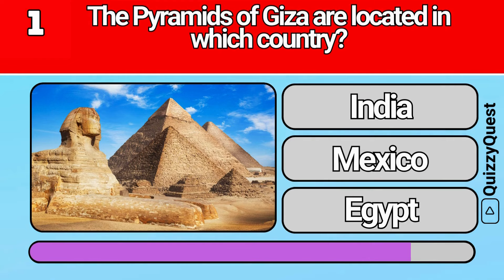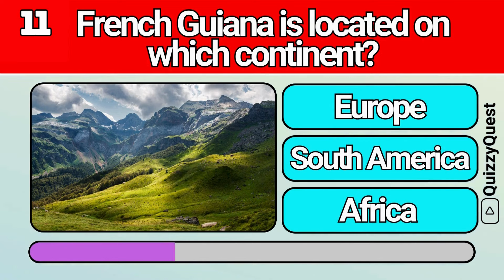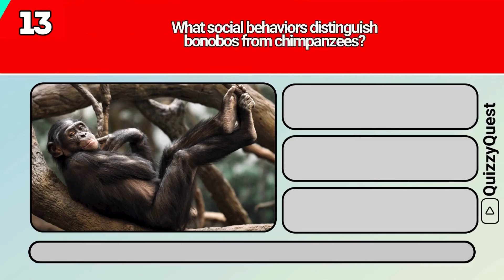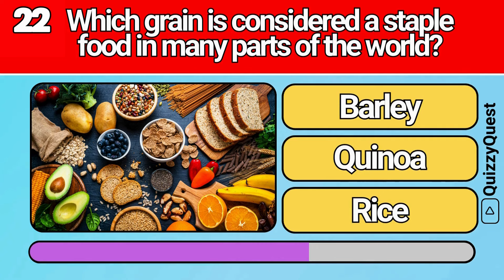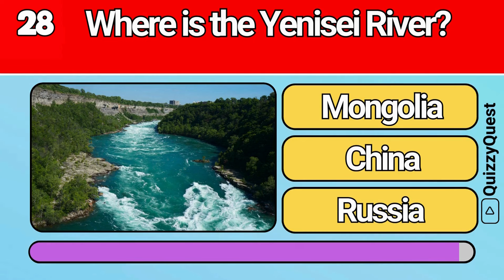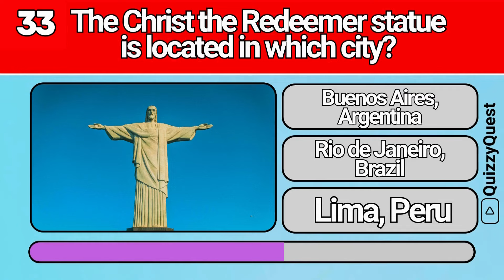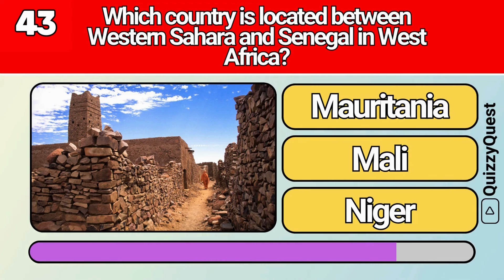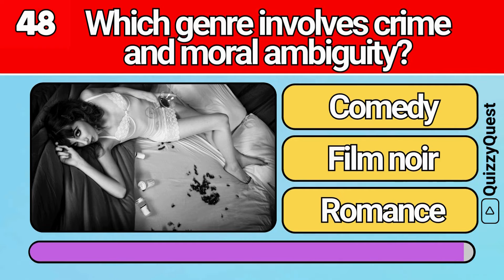Educational General Knowledge Quiz Trivia 167 📚💡| Can You Answer All 50 Questions Correctly? 2024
Educational General Knowledge Quiz

✨ Support Me! ✨

Let's continue our journey of knowledge and discovery together on Quizzy Quest!